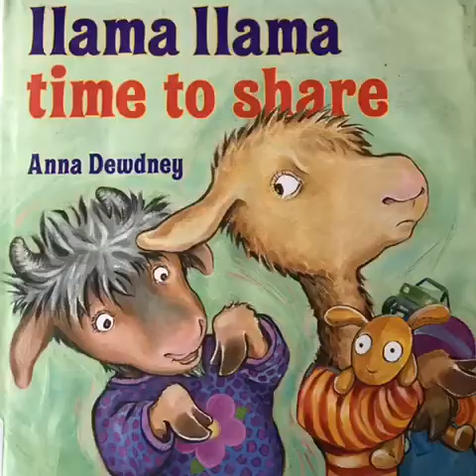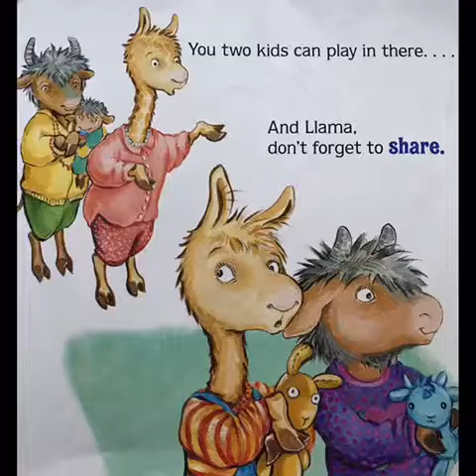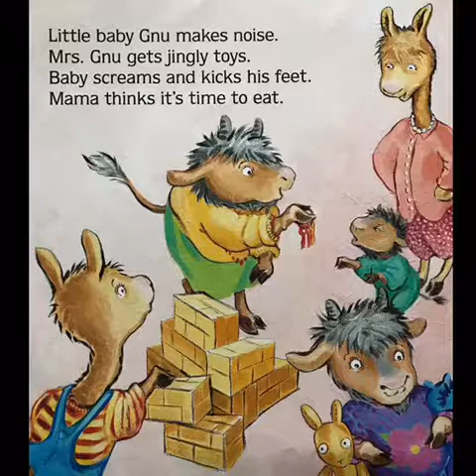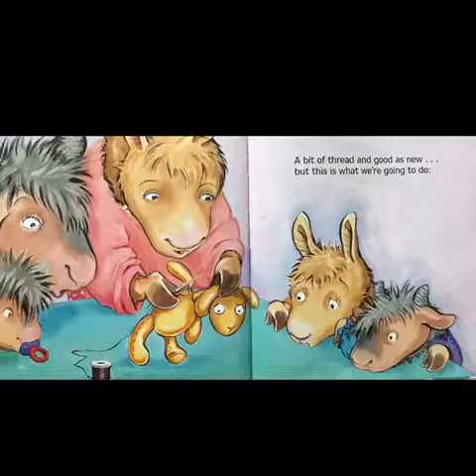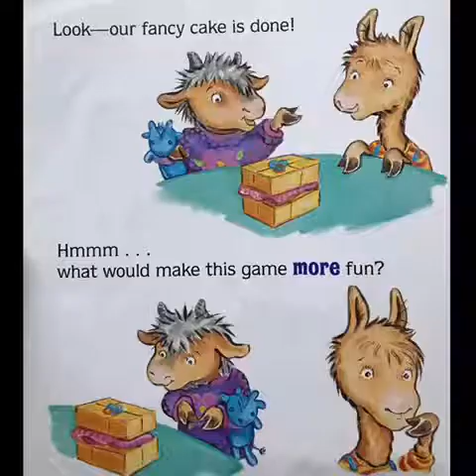Llama Llama time to share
Read Read and Reread Summer Reading Program